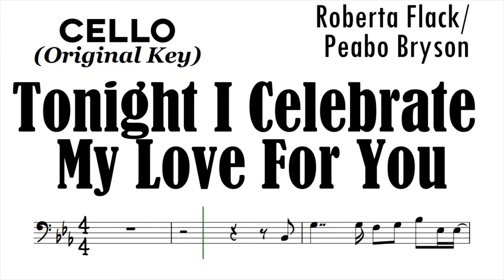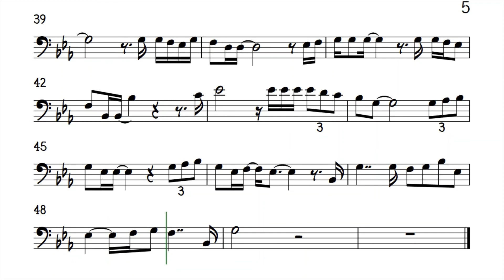Tonight I Celebrate My Love For You Cello Sheet Music Backing Track Play Along Partitura